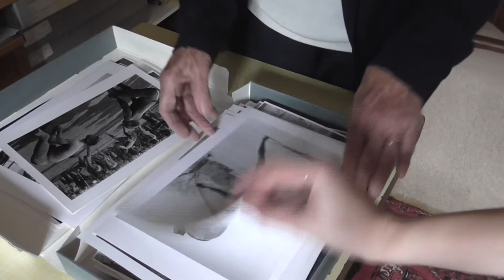George Rodger Archive - Story38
The George Rodger Archive was founded by George and his wife Jinx Rodger once they finally made base in South England in the late 1950s. George Rodger was one of the founding members of Magnum Photos Inc which was established in 1947. George photographed in more than 60 countries during the Second World War, which makes him undeniably one of the most well travelled photojournalists of his time. After his harrowing experience at the Bergen-Belson concentration camp in 1945 where he admitted he was making 'nice compositions' of absolute terror, he decided that he wanted to focus his work on Africa's tribal cultures. George's iconic work of Africa is the skeleton and flesh of the archive, with boxes and drawers full of his prints and stories.

Almost twenty years since George's death, Jinx has continued to work in the archive keeping it organised and answering to queries from Magnum, the press and educators. I have been working with Jinx so that we can share the story of George, his work and their archive.

For more information about George Rodger and his photography please visit the George Rodger Website. Content of the images belongs to ©George Rodger Archive/Magnum Photos. Photography and videography of this project is my own.